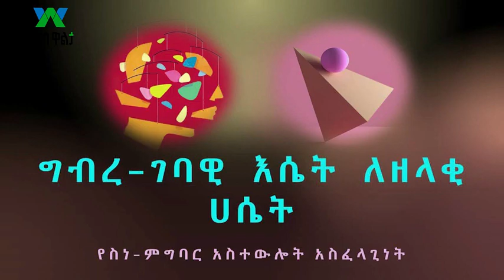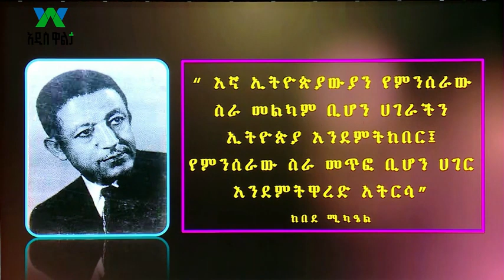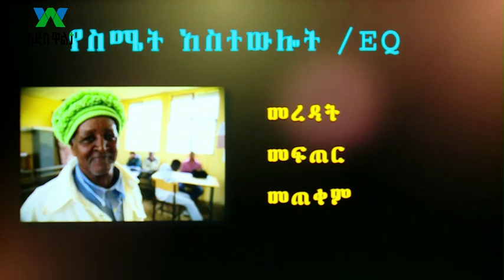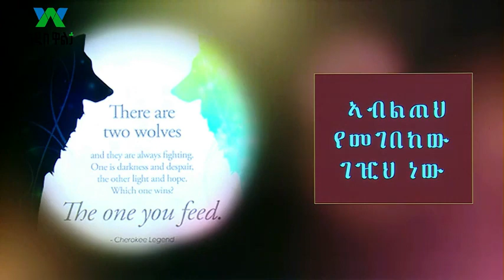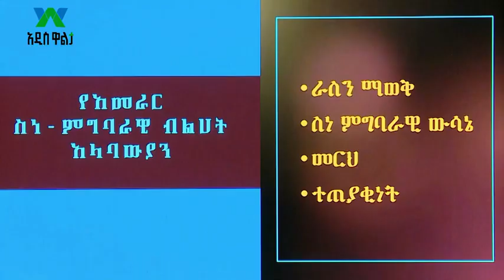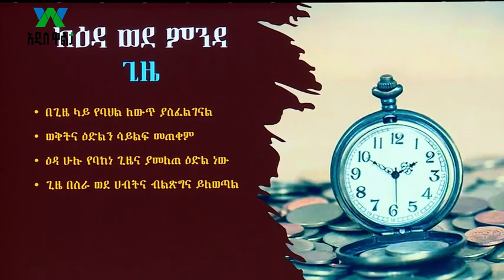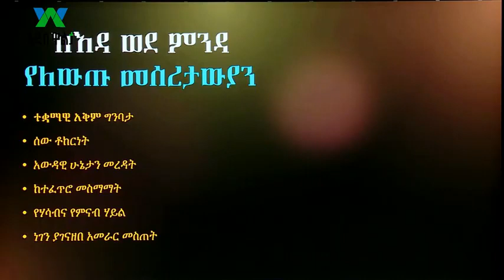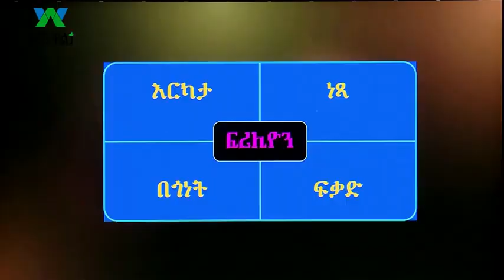Ethiopia : ከዕዳ ወደ ምንዳ |ዐቢይ አህመድ | ፍሪሊዮን | ስህተትን ዕውቀት ማድረግ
ከዕዳ ወደ ምንዳ:-ዐቢይ አህመድ